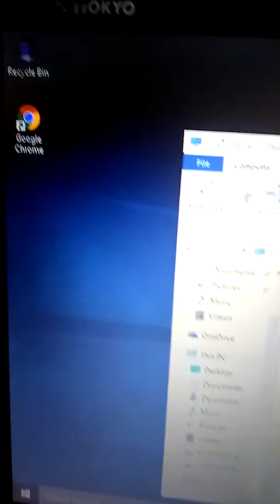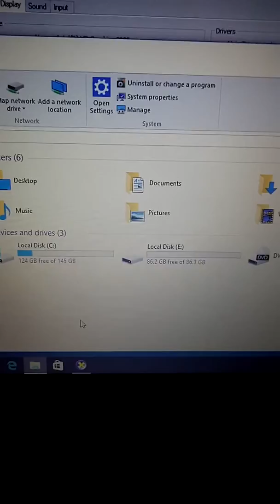Hp Laptop order to Juhairah from Pampanga